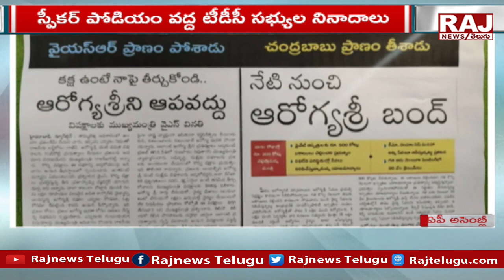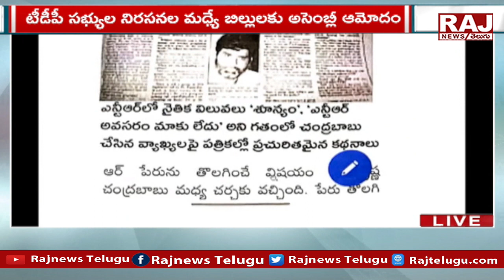చంద్రబాబును అసెంబ్లీలో కడిగిపారేసిన రజిని | Vidadala Rajini Comments Over Chandrababu | Raj News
చంద్రబాబును అసెంబ్లీలో కడిగిపారేసిన రజిని | Vidadala Rajini Comments Over Chandrababu | Raj News Telugu